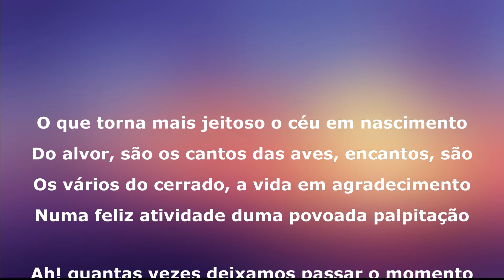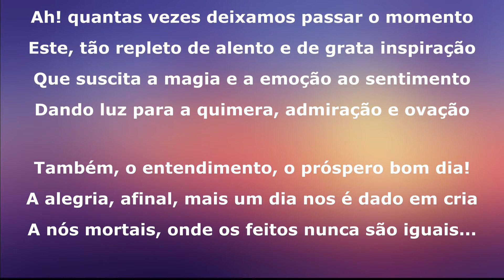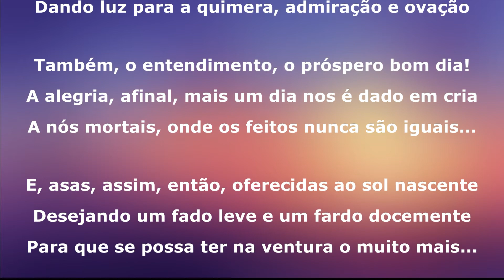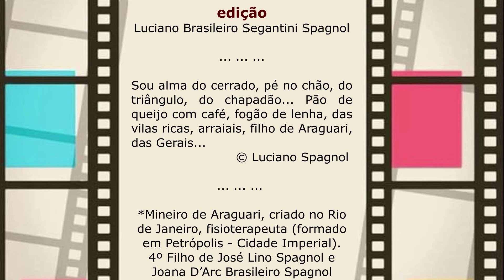ASAS (soneto) ... © Luciano Spagnol (poeta do cerrado)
ASAS (soneto)

O que torna mais jeitoso o céu em nascimento
Do alvor, são os cantos das aves, encantos, são
Os vários do cerrado, a vida em agradecimento
Numa feliz atividade duma povoada palpitação

Ah! quantas vezes deixamos passar o momento
Este, tão repleto de alento e de grata inspiração
Que suscita a magia e a emoção ao sentimento
Dando luz para a quimera, admiração e ovação

Também, o entendimento, o próspero bom dia!
A alegria, afinal, mais um dia nos é dado em cria
A nós mortais, onde os feitos nunca são iguais...

E, asas, assim, então, oferecidas ao sol nascente
Desejando um fado leve e um fardo docemente
Para que se possa ter na ventura o muito mais...

16/02/2021, 05’47” – Triângulo Mineiro